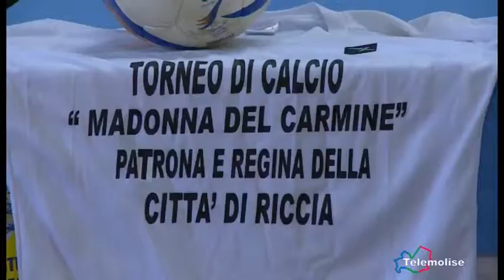Presento il Torneo Madonna del Carmine, lunedì in campo